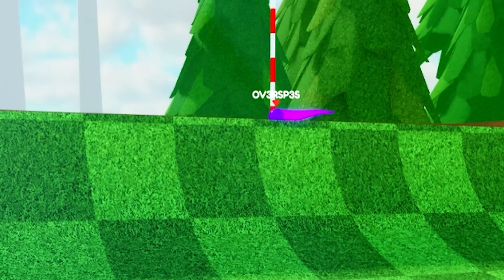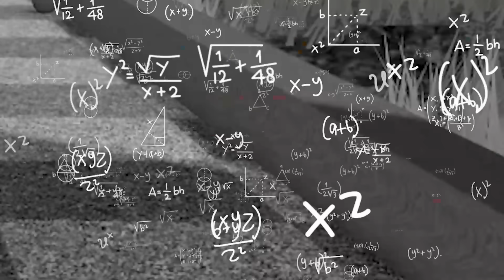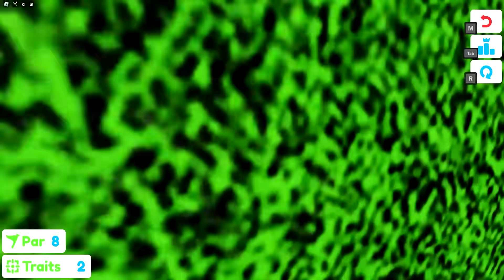Golf It MAIS Dans Roblox !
[ 🎉 MISE À JOUR 🎉 ] Super Golf!